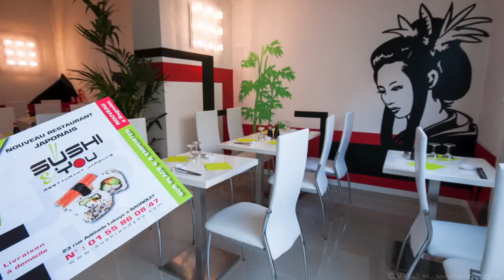Design Mural, Restaurant Japonais "Sushi & You"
Design mural par Vincent WALKER
Restaurant Japonais Sushi and You